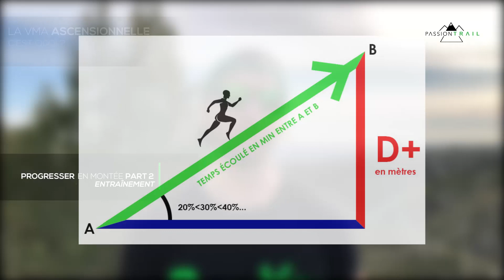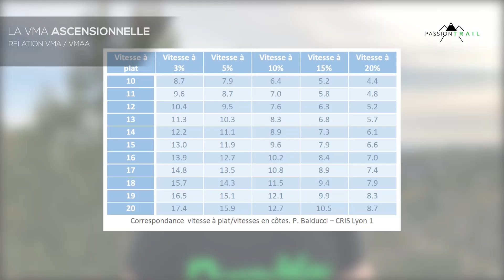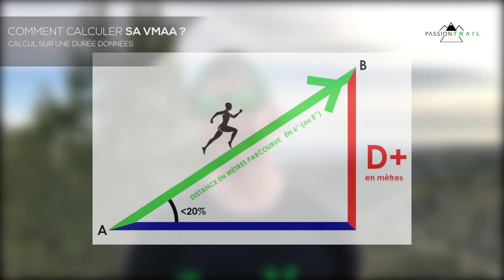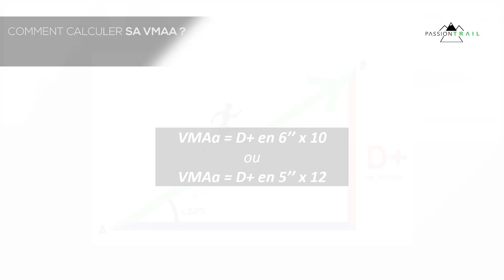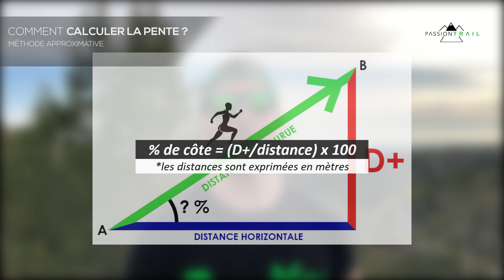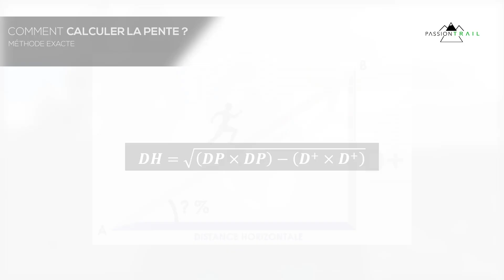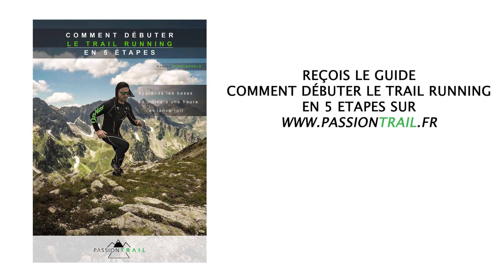COMMENT PROGRESSER EN MONTÉE EN TRAIL RUNNING (PART 2) ? LA VMA ASCENSIONNELLE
Dans cette deuxième partie on aborde le sujet de la VMA ascensionnelle !
ERRATUM: À 2min55 sur l’image présentée, on peut constater une erreur sur l’écriture en vert. On parle bien de 6 minutes ou 5 minutes et par conséquent cela devrait être noté comme suit:
6’ et 5´ et non 6" et 5".
Ceci est valable dans la formule de l’encadré noir qui survient juste après 🙏🏻